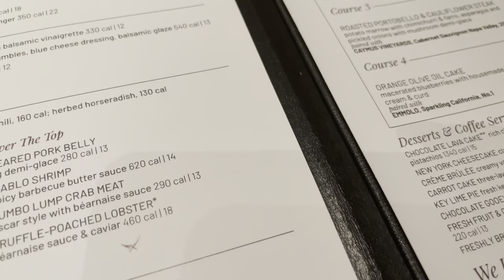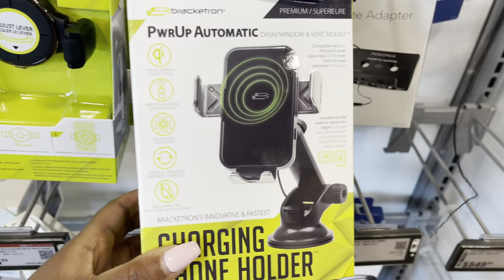|WEEKEND VLOG| BTS Photo shoot+ Camera Shopping+ Dinner with Friends|Amazon swimsuit haul & more!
Heys guys!

In this Vlog I’m taking you guys behind the scenes with me on my photo shoot, to Best Buy to camera shop dinner dates & more. I’ve been posting everyday on Instagram & in this vlog you’ll see how I take my pictures🙃

Head on over to Instagram @_alwaysthemore so you can follow along with my daily blog.